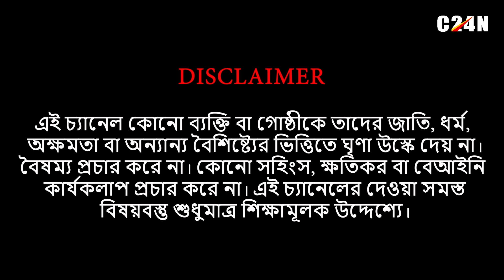TMC : ‘বিজেপির কোনও নেতাকে রেয়াদ করা হবে না’! কলকাতা মেয়র Firhad Hakim